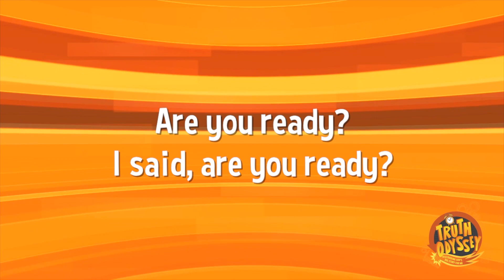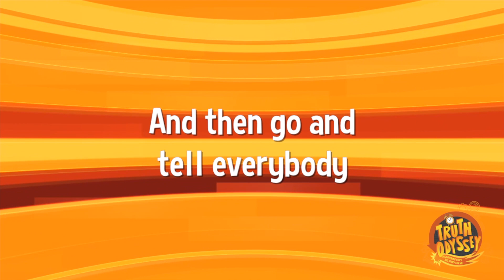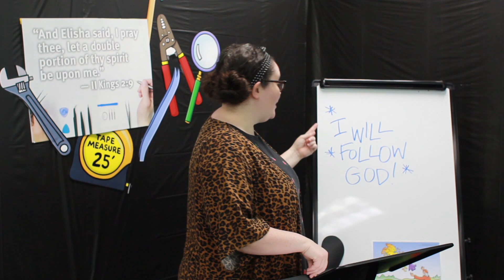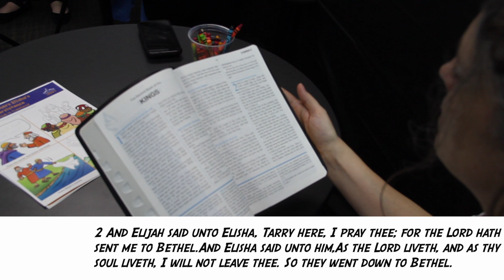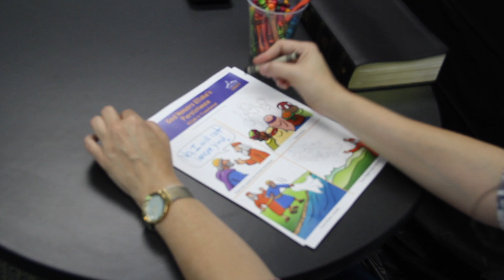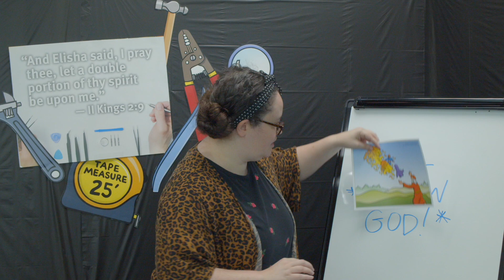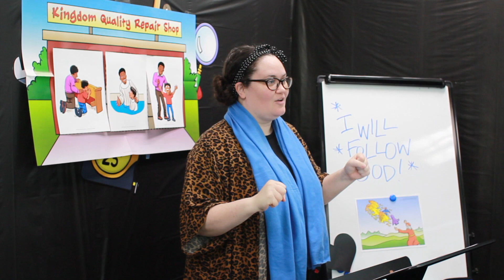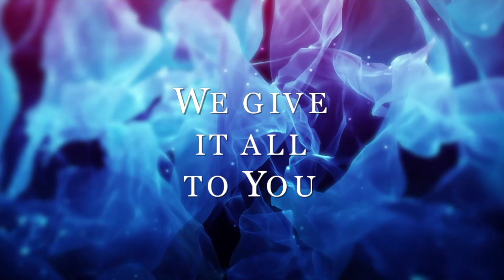PPH's Online Sunday School Week 16 - I Will Follow God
Join us for week 16 of PPH's Online Sunday School as we learn to follow God!